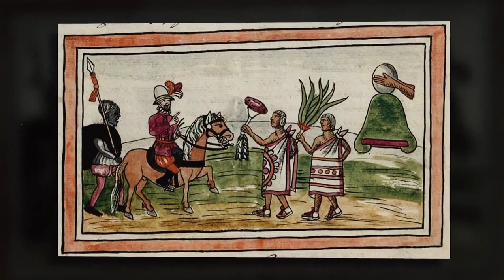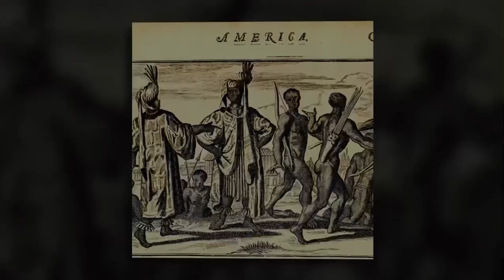THE MOORS, KNIGHTS TEMPLARS THROUGH OUT AMERICAS & WORLD